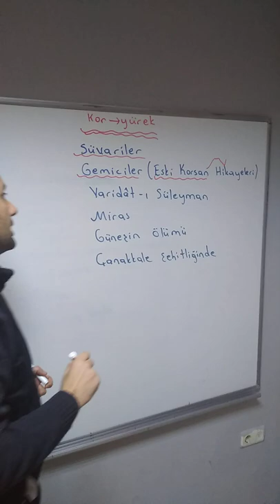Yusuf Ziya Ortaç